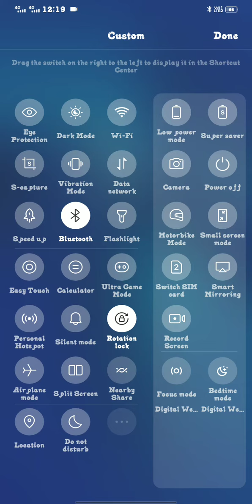new john deere 3435 tractor tirali gaming video